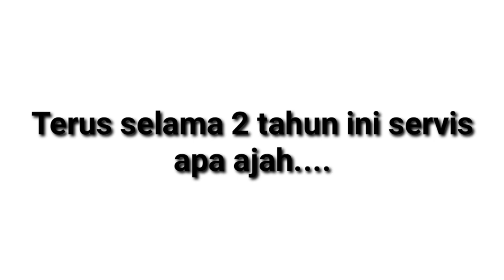Punya bajed 50 jtan ..mending beli new Corolla 1.8..mudah perawatan, sperpat terjangkau..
Nugie Nazril Chanel adalah Chanel yg membahas tentang otomotif unboxing review dll dan kali ini saya ingin membahas tentang mobil new Corolla 1.8 ..kenapa sya ambil new Corolla 1.8...tonton vidionya sampai selesai,..